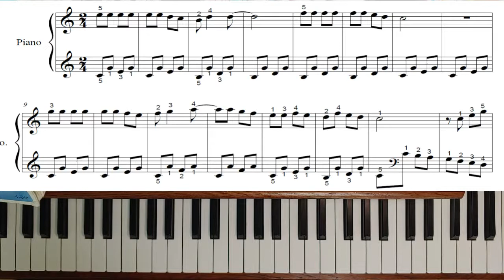오블라디 오블라다 - 째즈 피아노소곡(연주)